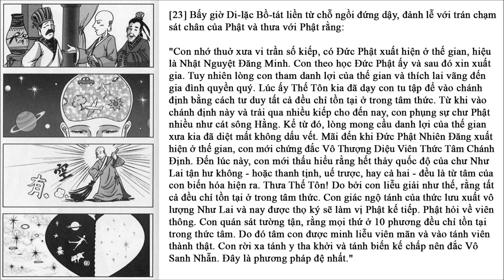Khi Nào Đức Phật Di Lặc Ra Đời - Hòa Thượng Tuyên Hóa Giảng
video cùng nội dung:
Nhập định chờ Phật Di Lặc ra đời - Đại Sư Khuy Cơ I HT Tuyên Hóa giảng
Ngài Ma Ha Ca Diếp đang ở núi Kê Túc đợi Phật Di Lặc xuất hiện | HT Tuyên Hóa giảng
Khai Thị | Học Tập Theo Tinh Thần Của Bồ Tát Di Lặc | Quyển 6 Bài 53 | Hòa Thượng Tuyên Hóa Giảng